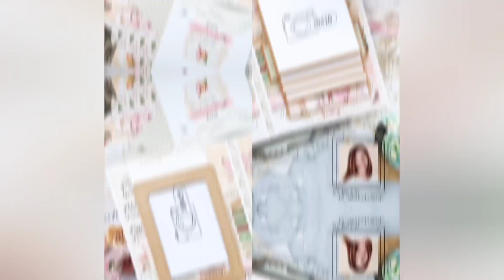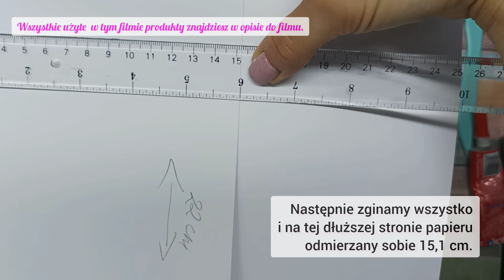KURS | FOLDER NA ZDJĘCIA Z WODOSPADEM DYNAMICZNYM | DOMINIKA KARTA WSTĘPU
Hej, hej z tej strony Dominika Karta Wstępu, witajcie na kanale Craftvena.
Dziś zapraszam Was na kurs, w którym zrobimy folder na zdjęcia w postaci kartki z wodospadem dynamicznym.
Przepiękna kolekcja papierów od Primy Marketing Christmas Market. Jest bardzo delikatna, zupełnie inna niż ta
z poprzedniego roku Candy Cane Lane, ale troszke podobna do Christmas Sparkle.
Ten rodzaj kartki będzie idealnym prezentem świątecznym, jeśli oczywiście go odpowiednio zapakujecie.
A z racji tego, że folder jest robiony na wymiar, będzie współgrał z pudełkiem z szybką od Rzeczy z Papieru.
Dodając wstążki i dekorując klapkę uzyskacie jedyny w swoim rodzaju ręcznie robiony prezent.

Po więcej inspiracji zapraszam Cię na moje Social Media.

Jeśli danego produktu nie ma już na sklepie, co może być spowodowane dużą rotacją, a jesteś nim zainteresowany, zapraszam do kontaktu
CZY WIESZ, ŻE ... logując się w naszym sklepie jako stały użytkownik otrzymujesz zniżki? Wystarczy się zalogować, to wszystko! :)